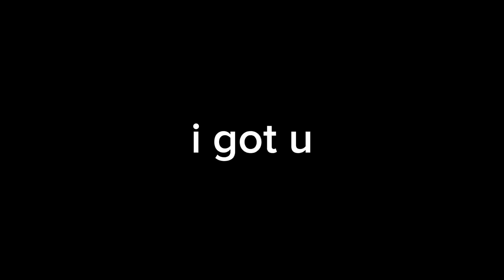DYRROTH 1 HIT BUILD TUTORIAL 2024 !!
DYRROTH TUTORIAL 1 HIT BUILD

Dyrroth Montage,
Dyrroth best build,
Dyrroth Gameplay,
Dyrroth ultra fast hand combo,
Dyrroth freestyle,
Dyrroth tutorial,
Top global dyrroth,
Dyrroth mlbb,
dyrroth petrify,